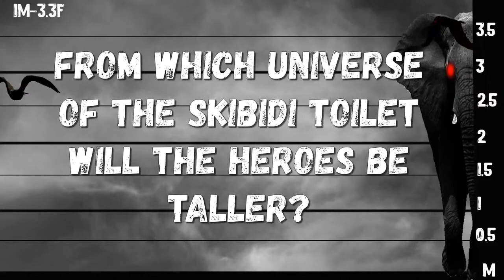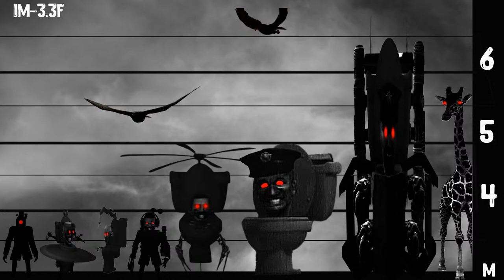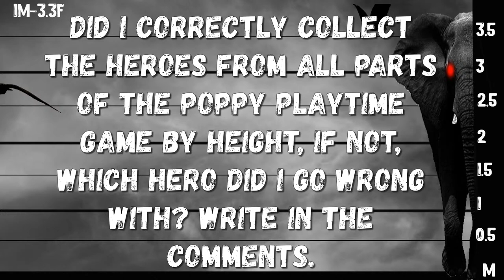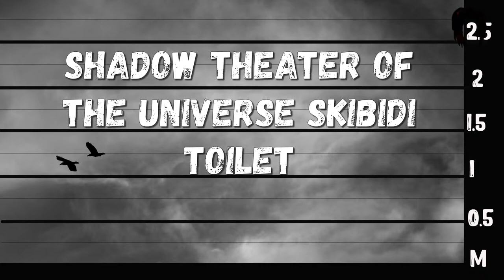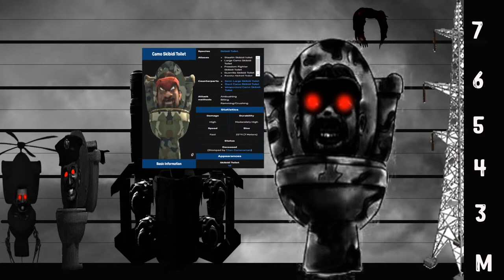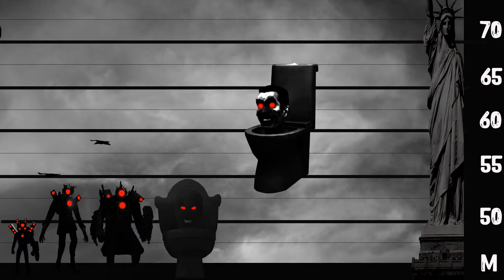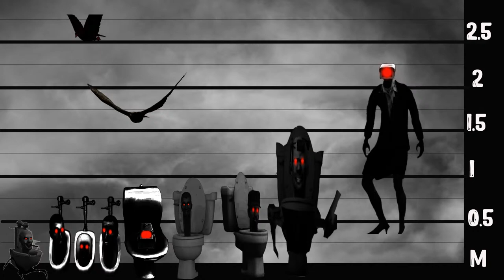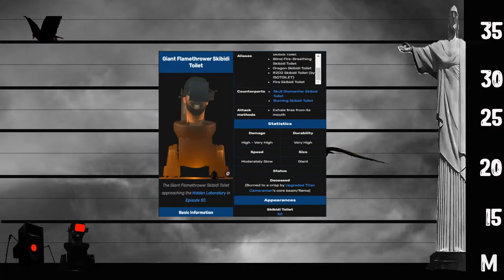Comparison of the characters of the TV series Skibidi Toilet by height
Explore a domain where toilets and cameramen intersect, highlighting an exceptional variety of sizes. This distinctive video encourages reflection on the intriguing dimensions discovered within the whimsical universe of Skibidi Toilet! Did I correctly collect the heroes from all parts of the Poppy Playtime game by height, if not, which hero did I go wrong with? Write in the comments.